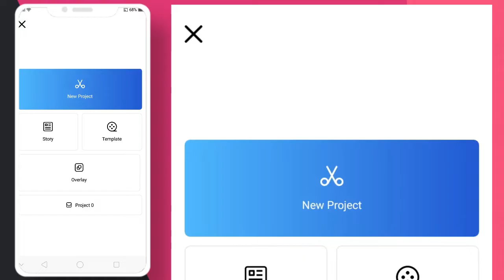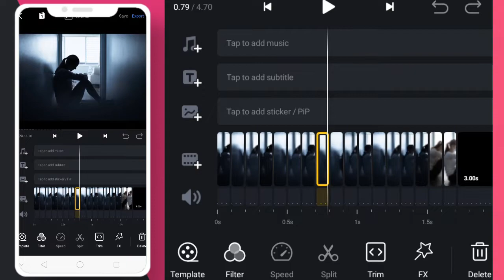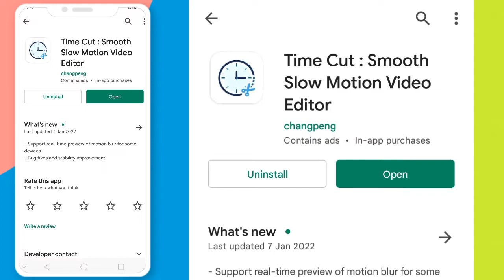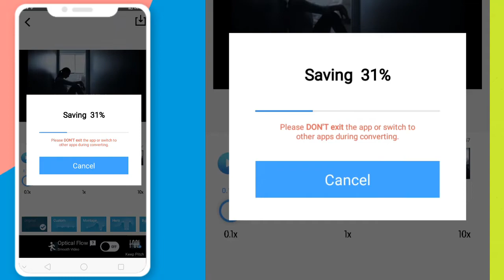Make the Coolest Transitions in VN Video Editor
(Members who are donated will get Special screams on each video)